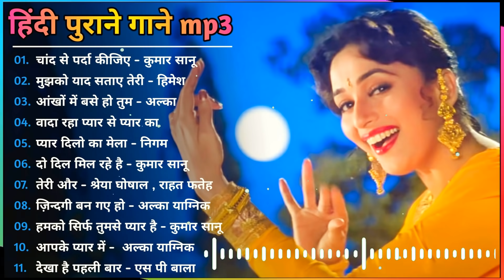Hindi Gana | हिंदी गाना | Filmi Gaane | हिंदी सॉन्ग | Mp3 Gana | सदाबहार गाने | पुराने गाने